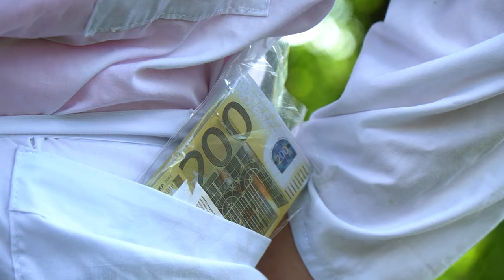First person GTA IN REAL LIFE| pov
First person GTA IN REAL LIFE PART 2 | Panda

How dare he do this to me ? How can we punish him for this ?